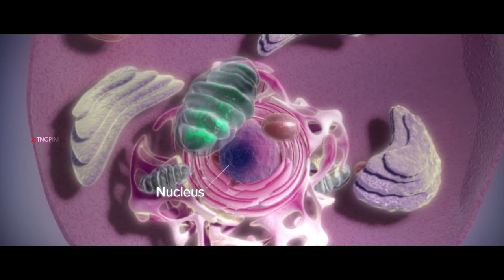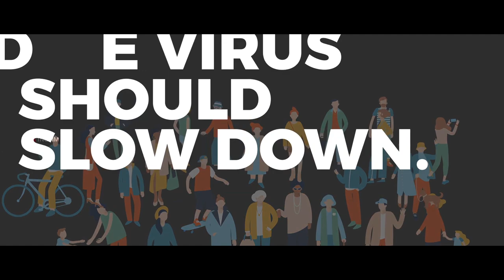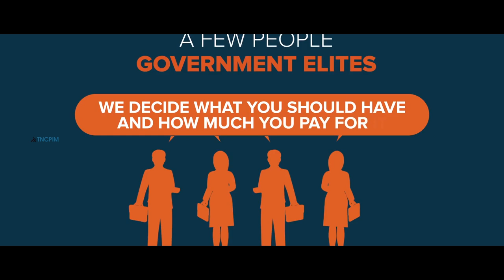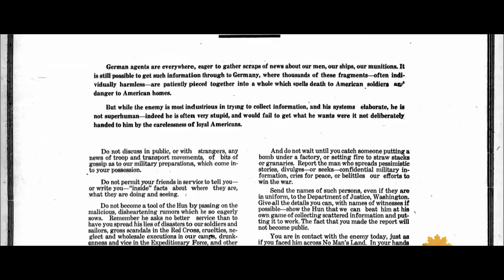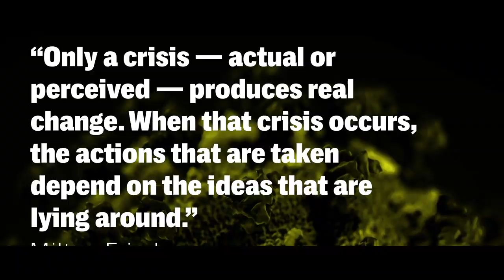உலகளாவிய நோய்ப் பேரிடரும் சோஷலிசமும்! | பேரா.பிரபாத் பட்நாயக்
"உலகளாவிய நோய்ப் பேரிடரும் சோஷலிசமும்" என்ற தலைப்பில் பேரா. பிரபாத் பட்நாயக் எழுதிய கட்டுரையின் வீடியோ. தமிழாக்கம்: ஆர். விஜயசங்கர்